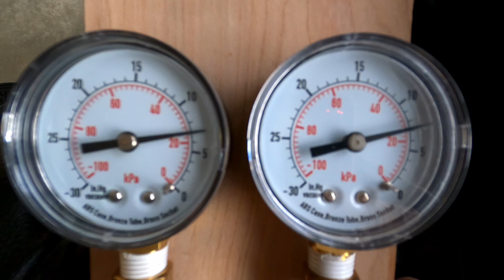Yamaha Virago Carb Sync (1984 XV1000)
Carbs are back in the bike after a full ultrasonic cleaning, installing a K&L carb kit and setting the idle mixture/fuel jet screw for my altitude.  Properly ran all the fuel lines (replaced 2), cleaned and lubricated the throttle and choke cables and reinstalled the vacuum hoses.

Made my own carb sync tool from 2 vacuum gauges and ball valves and followed the service manual on carb synchronization for my specific year - 1984 XV1000.  Turns out the procedure for my bike is slightly different from some of the other Viragos and that procedure is detailed in the service manual.

Adjustment is made by the adjustment screw located between the two carbs - easier to get at when the tank is lifted and the seat is removed.  Remember that the cylinders do not fire at the same time or even 180 degrees from each other so the needles in the gauges will not peak at the same intervals - you'll have to just average them out and get as close as you can to having them balanced.

This procedure should be done when warm and only takes a few minutes to complete.